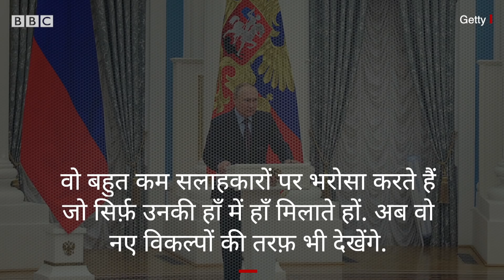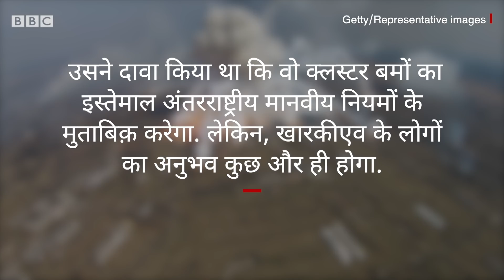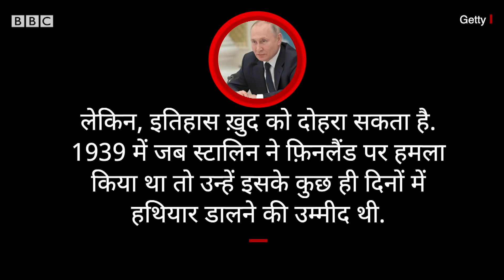Russia Ukraine War: Putin क्या Ukraine को समझने में रणनीतिक ग़लती कर बैठे? (BBC Hindi)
यूक्रेन ने युद्ध के पहले हफ़्ते में रूस का जिस तरह से डटकर मुक़ाबला किया वो रूस के राष्ट्रपति व्लादिमीर पुतिन की उम्मीदों के उलट है. रूस के सैन्य अधिकारियों ने जो अनुमान लगाया था, स्थितियां उससे अलग हैं. हालांकि, ये युद्ध की अभी शुरुआत है, जो भयंकर जंग में तब्दील हो सकती है. पुतिन को उम्मीद होगी की रूस हमले के कुछ दिनों में ही कीएव को कब्ज़े में ले लेगा. उन्हें भरोसा होगा कि पश्चिमी देश डरकर विभाजित हो जाएंगे और यूक्रेन पर उनका दावा स्वीकार कर लेंगे, जिसे वो रूस का ही हिस्सा मानते हैं.

रिपोर्टः जॉन सिम्पसन
आवाज़ः गुरप्रीत सैनी
वीडियो एडिटः दीपक जसरोटिया

लेकिन, ऐसा नहीं हुआ. यूक्रेन रूस के लिए टेढ़ी खीर बना गया. वहीं, पश्चिमी देशों और ख़ासतौर पर जर्मनी की प्रतिक्रिया भी उनके अनुमान से ज़्यादा सख़्त रही है.